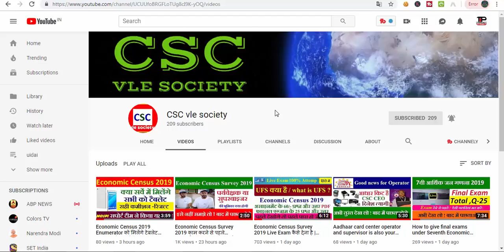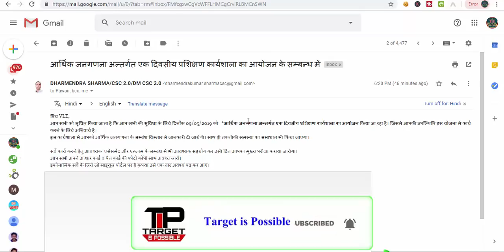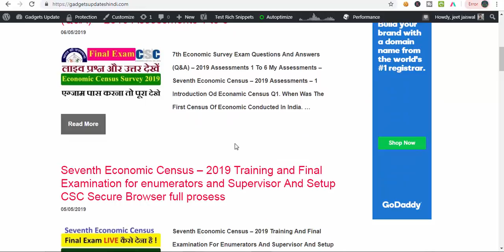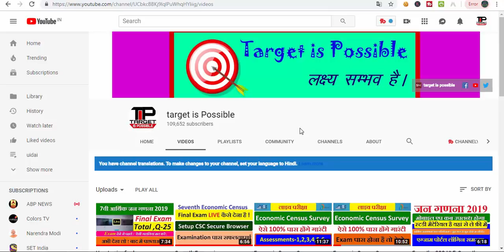7th Economic Survey Exam,के संबंध में सभी जिलों में कार्यशाला का आयोजन सभी CSC vle society User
हमारे टेलीग्राम ग्रुप से जुड़े 7th Economic Survey Exam,के संबंध में सभी जिलों में कार्यशाला का आयोजन सभी CSC vle society पहुंचे